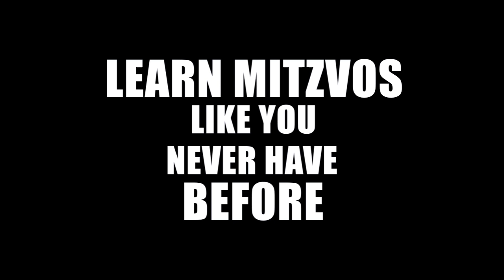Taryag Mitzvos Animations: Trailer